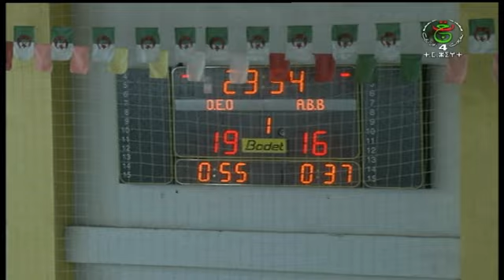حصة "ثحواشت نوادل" ليوم 11-06-2024